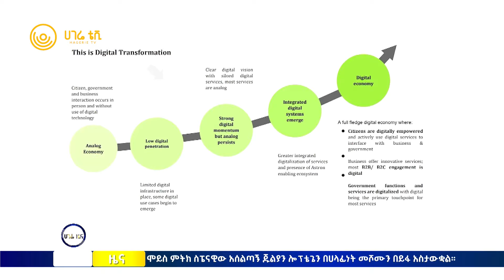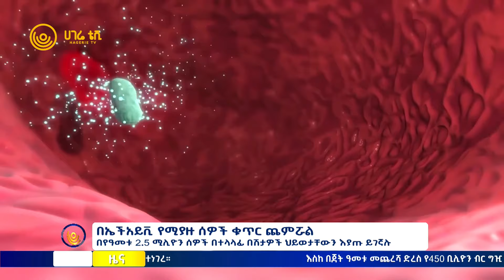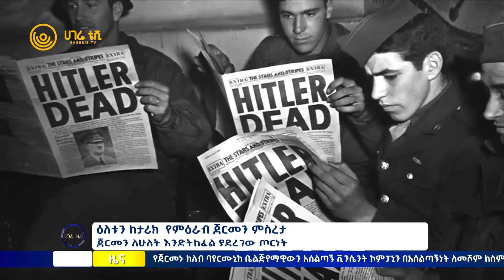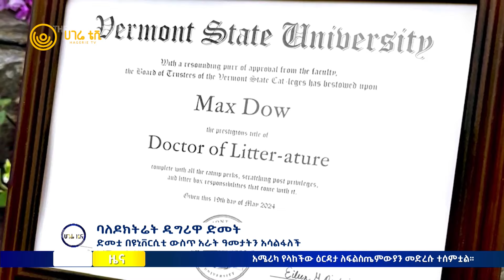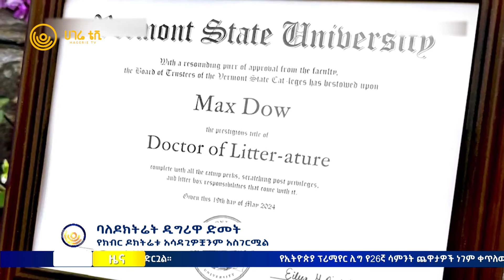ሀገሬ ዜና | ግንቦት 15 ፣ 2016 ዓ.ም | አዲስ አበባ | ሀገሬ ቴቪ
የመሰረተ ልማት ችግርና የዲጂታል ኢትዮጵያ እቅድ
11 ተጠርጣሪዎች በቁጥጥር ስር ዋሉ
በኤችአይቪ የሚያዙ ሰዎች ቁጥር ጨምሯል
ዕለቱን ከታሪክ ፦የምዕራብ ጀርመን ምስረታ
የአሜሪካ ዕርዳታ ለፍልስጤማውያን መድረሱ ተሰማ
ባለዶክትሬት ዲግሪዋ ድመት